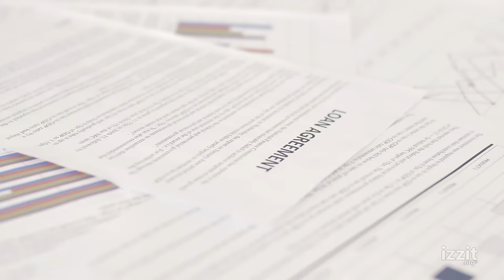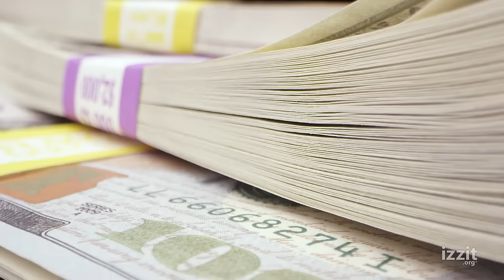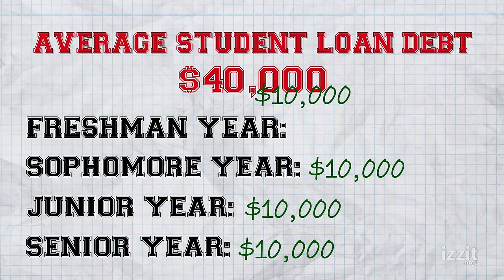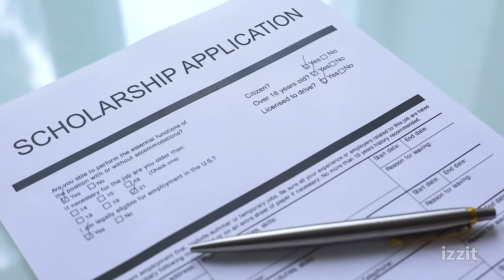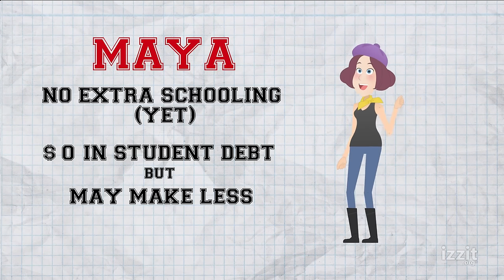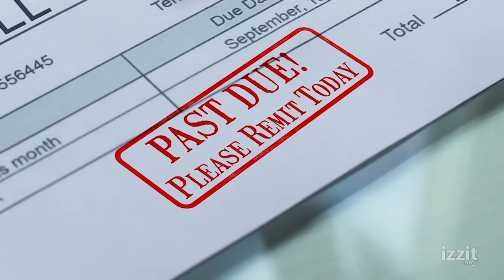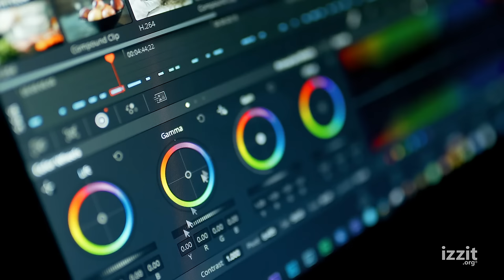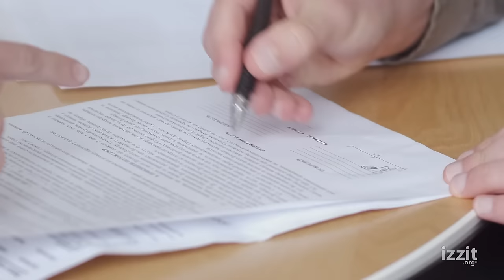Student Loans: Do the Math! - Full Video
Planning your future? What should you think about?

Student loans are one option. But do you understand how they work – compound interest, what a deferment means to overall debt, and how to know if you can afford the repayments?

Learn about student loans, and what you should consider before you sign on the dotted line.

Subject Areas:
■ Business
■ Economics
■ Government